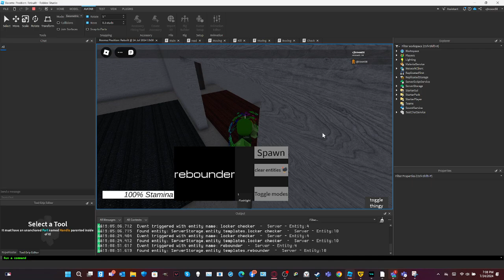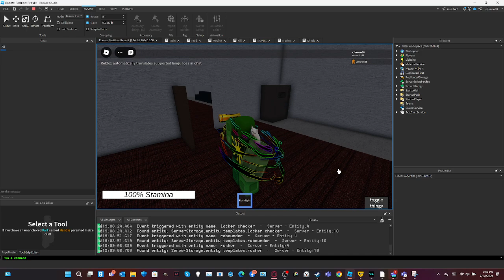rooms: position: rebuilt leak!! (waypointed entities & animated flashlight)